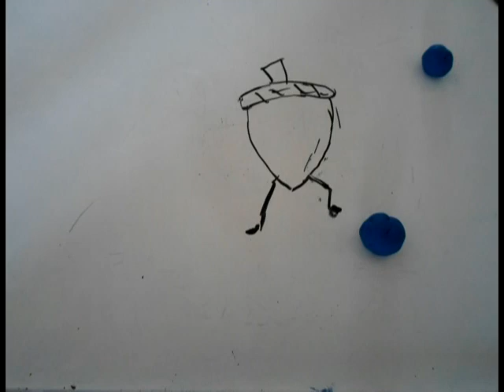Una bellota ruda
Ejercicio de dibujo continuo realizado durante el Taller de Stop Motion.